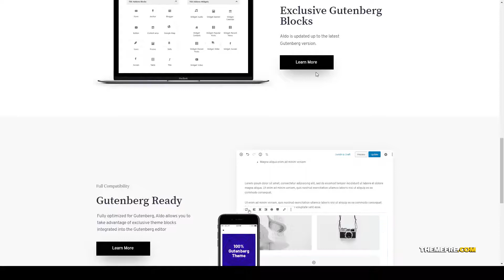Aldo Black and White Gutenberg Blog WordPress Theme gdpr journal Build Website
Columns 4+

 Layout Responsive

 Tags blog, blogger, blogging, clean, creative, gdpr, gutenberg, journal, lifestyle, magazine, modern, personal, photography, simple, travel